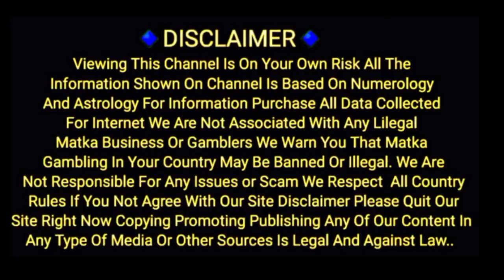29/08/2022 To 03/09/2022 malamaal / Ramban /Dhandolad / Tajmahal/ Kalyan To main bazar special